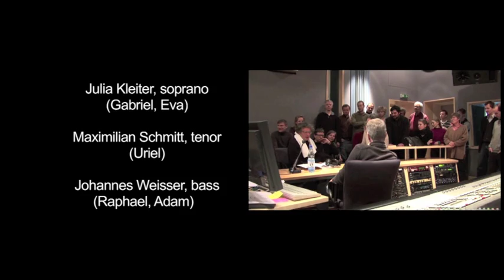René Jacobs conducts Haydn's Creation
"There is the book; begin at the beginning."
If one believes an anecdote from the early 1790s, it was with the account of the Creation that Haydn, in the autumn of his years, hoped to perpetuate his fame for posterity.
Yet he was already the most celebrated composer in Europe, and the works first public performance in 1799 was such a triumph that it was immediately repeated twice.
Five years after a much acclaimed version of The Seasons, René Jacobs chooses this beginning to make his major contribution on record to the celebration of the bicentenary of Haydns death.

Once again, René Jacobs revisits this cornerstone work.
To our delight, he brings into the light a brilliant and young cast, and treats us with a colourful, vibrant creation!